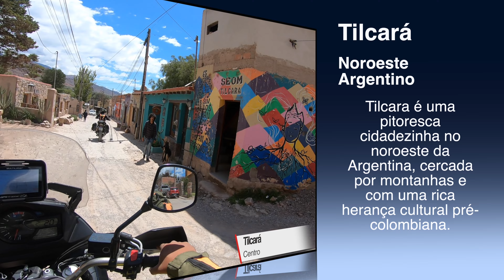4º Dia de Viagem e as paisagens que vi foram de tirar o fôlego em Tilcara e Purmamarca. Argentina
Esse dia foi sensacional. Era o 4º dia de viagem e 2º dia de turismo local.

Passei por Tilcara que uma pequena cidade cercada por montanhas, experimentei a empanada e passei pelo centro dessa cidade pitoresca.

Em Purmamarca, eu fui atraído pelas impressionantes formações rochosas do Cerro de los Siete Colores passeando pelo Paseo de Los Colorados e ainda e explorei a feira de artesanato no centro de purmamarca.

Ainda sobre o  Paseo de los Colorados, fizemos trilha de moto, que paisagem cênica com formações rochosas multicoloridas e vistas panorâmicas incríveis das montanhas circundantes.

Conheci algumas muitas pessoas locais amigáveis e hospitaleiras e aprendi um pouco mais sobre a cultura e tradições de cada lugar que visitou.

Em resumo, foi uma combinação perfeita de aventura, cultura, gastronomia e vistas deslumbrantes, tornando-se uma experiência única e inesquecível em cima de uma moto.

= Camisas personalizadas. Compre a sua.

Viva a jornada e de preferência com sua motocicleta.